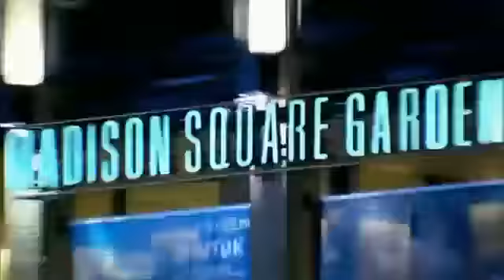Jeremy Lin Linsanity Scores 28 as New York Knicks Beat Dallas Mavericks 104-97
Want more of Jeremy Lin in action?Get Lin- sanity on iPad! Get an iPad 2 and watch Lincredible in action!

Get your LeBron James and other famous NBA superstar FREE jersey Hurry,limited time only

It's easier than you think! Learn the secret little player known!
See the results within weeks and watch youself soar to the rim!